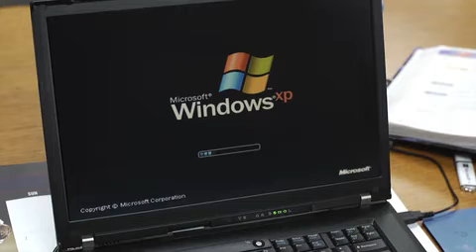Windows 8 x Intel AD Commercial | Education | (Longest Video) (Old - OG Version) (USA - 2013)